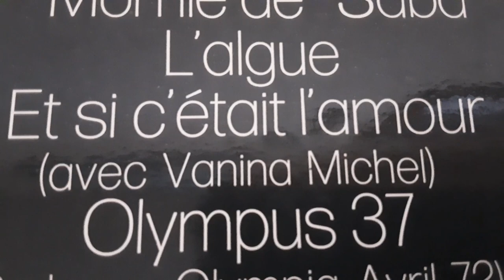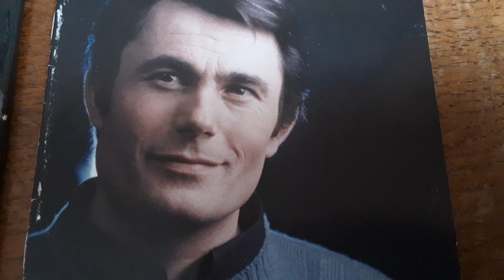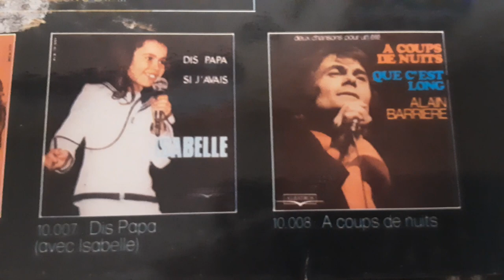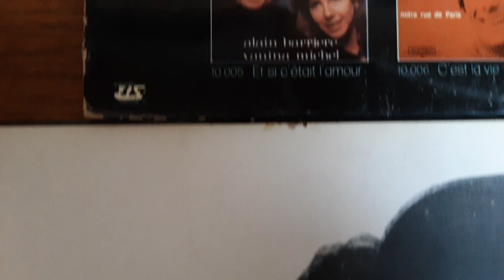Alain Barrière et Vanina Michel, Et si c’était l’amour.....